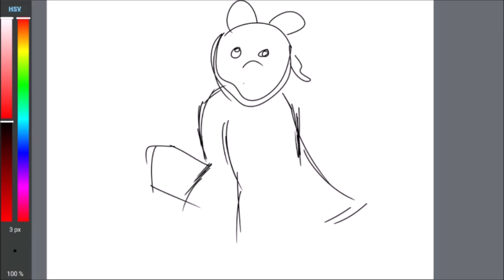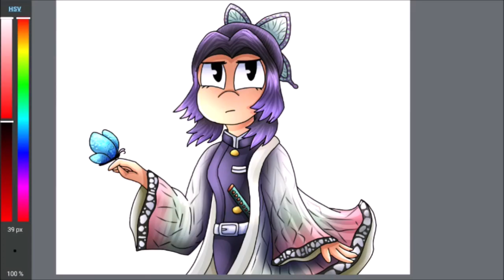Egy 110%-ig hasznos rajztutorial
Heti shitpost hogy szórakoztassam a népet.

Programok:
MovieMaker (vágás)
After Effects (vágás)
MediBangPaint (rajzolás)

Elérhetőségek:
Wattpad: @akekgyerek
DeviantArt: BlueflametheSkywing

kék.